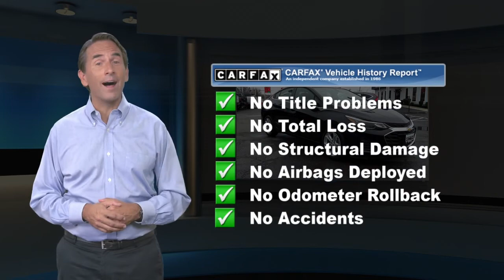Certified 2019 Chevrolet Cruze LT, Waldorf, MD BB0505A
***ONSTAR, ***AUTOMATIC, **BACKUP CAMERA, **USB PORTS, ***BLUE TOOTH CAPABLE, ***STATE INSPECTED, ***ALLOY WHEELS, ***APPLE CAR PLAY, ***MD STATE INSPECTED, **CERTIFIED, 2 Front USB Ports, 2 Rear USB Charging Ports, 6-Speaker Audio System Feature, Preferred Equipment Group 1SD, Radio: Chevrolet Infotainment 3 System, SiriusXM Radio. 2019 Chevrolet Cruze LT 4D Sedan Mosaic Black Metallic 6-Speed AutomaticChevrolet Certified Pre-Owned Details:* Transferable Warranty* Warranty Deductible: $0* 172 Point Inspection* Powertrain Limited Warranty: 72 Month/100,000 Mile (whichever comes first) from original in-service date* Vehicle History* Roadside Assistance* 24 months/24,000 miles (whichever comes first) CPO Scheduled Maintenance Plan and 3 days/150 miles (whichever comes first) Vehicle Exchange Program* Limited Warranty: 12 Month/12,000 Mile (whichever comes first) from certified purchase dateWaldorf Chevrolet Cadillac is Dedicated to Excellence! Price excludes taxes, tags, $499 Maryland processing fee. This vehicle is located at the Waldorf Chevy Cadillac store.

[RLVID:10984:1de25be28438bbd9:e4a6b8655cc1a595:1]